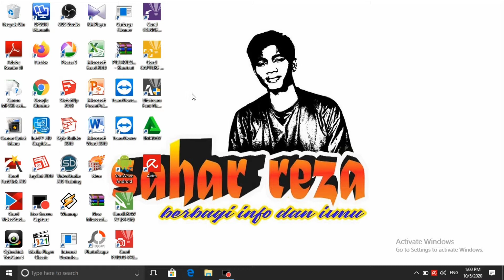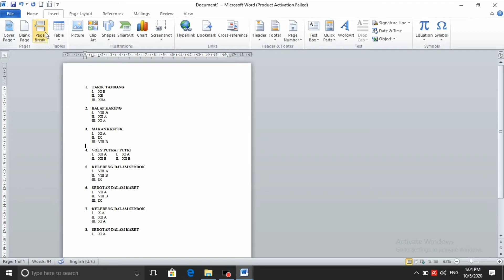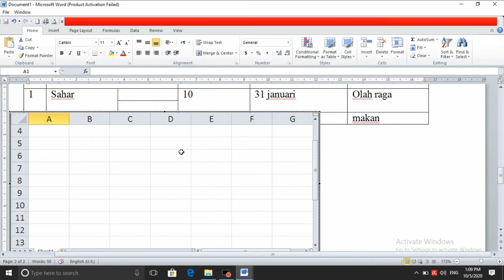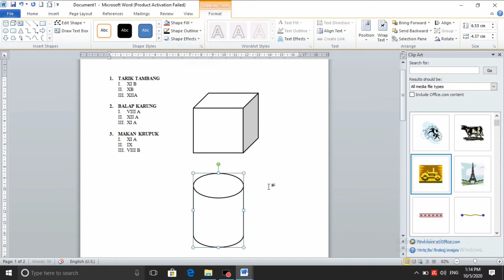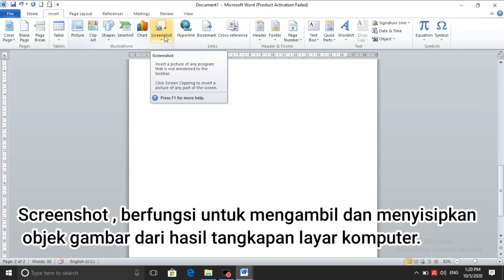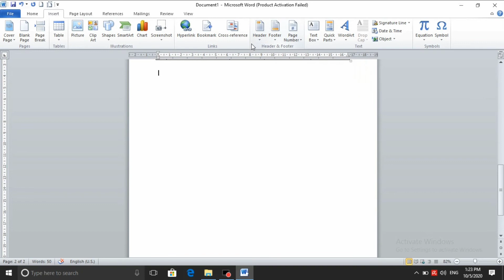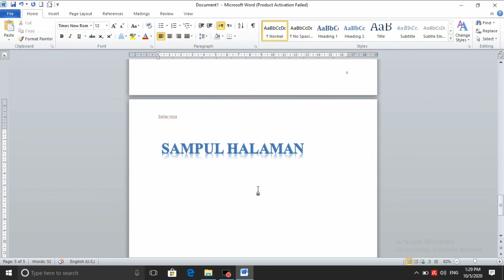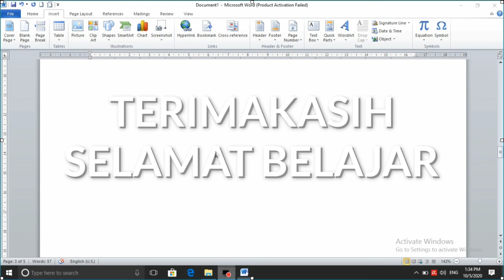Pembahasan Menu INSERT dan contohnya, MICROSOFT WORD 2010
Assalamu'alaikum kembali lagi bersama saya sahar reza, di vidio kali ini saya membahas menu insert di microsoft word 2010, dan saya beri juga fungsi dari ikon di tab insert tersebut.
Semoga dari pembahasan menu insert yang sederhana ini dapat menambah ilmu bagi yang mempelajarinya..

Dan jika kalian tidak ingin repot dengan penjelasan vidio ini silahkan kunjungi link di bawah ini